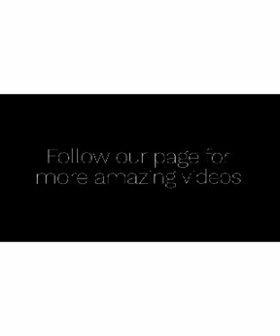Never send your children alone to school